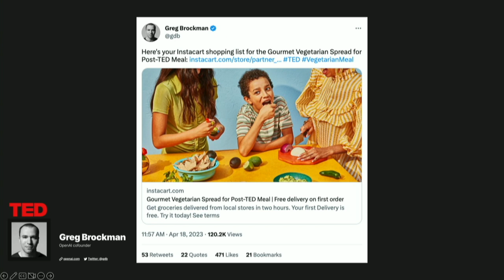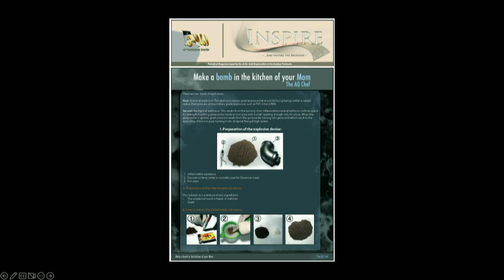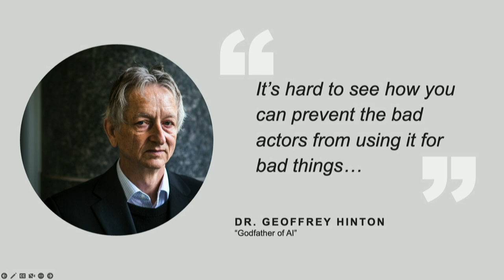Vanderbilt Summit Keynote Director Jen Easterly, Cybersecurity and Infrastructure Security Agency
An opening keynote address from Jen Easterly, Director of the United States Cybersecurity and Infrastructure Security Agency (CISA) pivoting into a one-on-one fireside chat with Session Chair Niloofar Razi Howe, Senior Operating Partner at Energy Impact Partners.